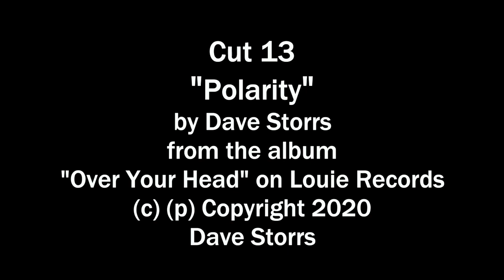13. Polarity - From the album "Over your head" by Dave Storrs on Louie Records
From the album "Over your head" by Dave Storrs on Louie Records